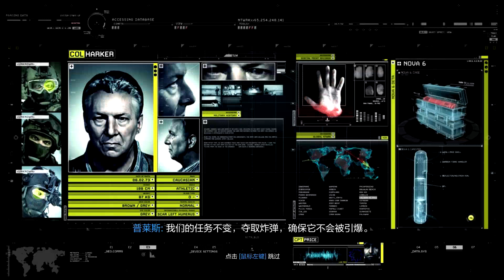Call Of Duty Online - CAMPAIGN Walkthrough Part 9!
Remember to drop a 'LIKE'! Your support is greatly appreciated!